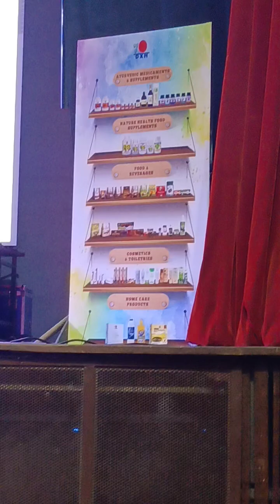Part-12/14,मेरी सफलता के राज,How I Get Success,प्रो.वासुपाल जी,डायरेक्ट सेलिंग गुरु अवार्ड विनर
प्रोफेसर वासु पाल सर ने सफलता के मुख्य सूत्र और अपने बिजनेस में ग्रोथ पाने के सीक्रेट फार्मूले इस वीडियो में बताएं हैं